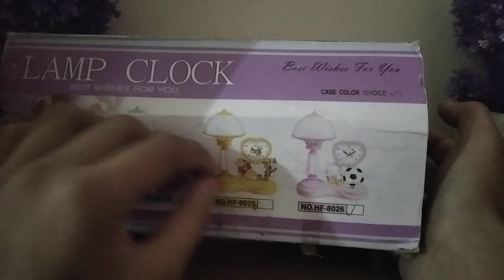unboxing video kids masit 213channel like and subscribe 🥰🥰